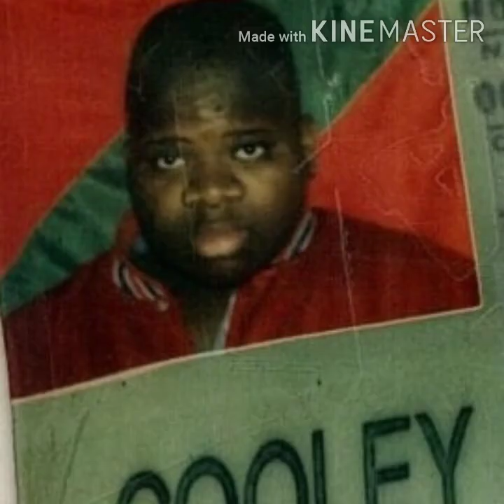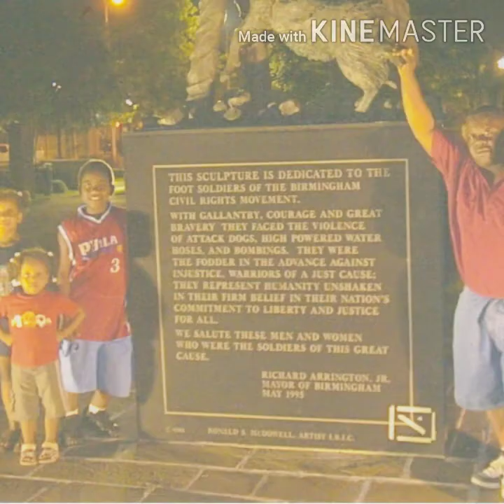"Missing U (extended video remix)" KENNZ x Run-D.M.C. (2021)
Larry Smith & Orange Krush
Contains "Rock Box (instrumental)" Run-D.M.C.
[A Force1 video remix]
Director: Ken Belin
Force One Productions

In loving memory of Ortez Moore, Jr.